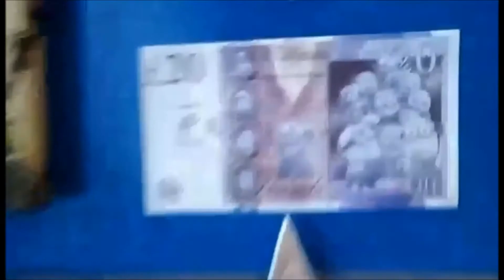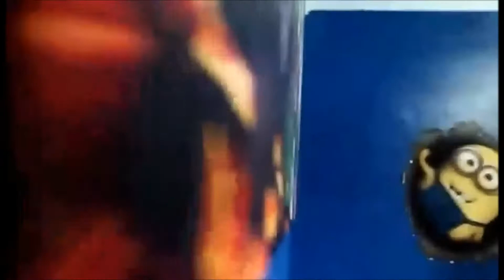My Room IRL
I thought id make this video because why the hell not xD